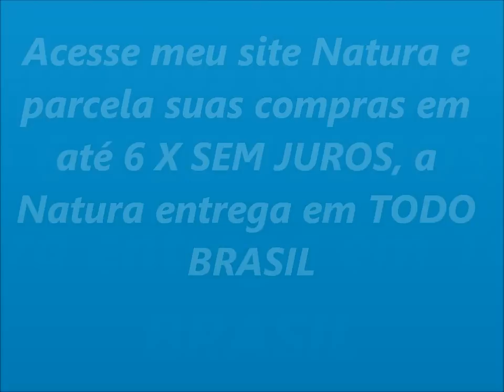Petrópolis Vlog muito lindo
Acesse meu site Natura e parcele suas compras em até 6 X SEM JUROS e a Natura entrega em todo Brasil de forma rápida e segura